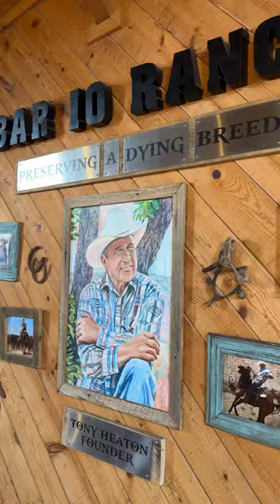Brianna's ATV & Jeep Adventure Tours experience!!!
Book Now through the link in our bio!